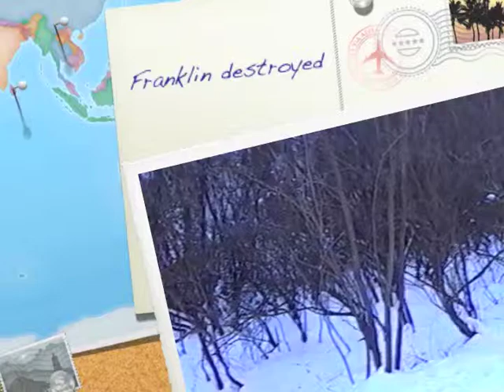Franklin destroyed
Kiah takes issue with Franklin the snowman disrespecting his wife